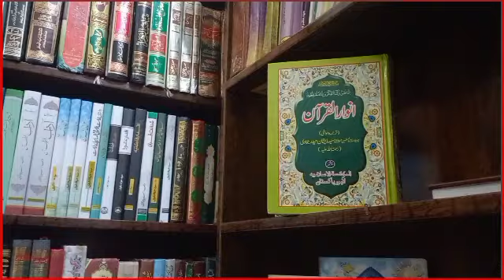آغا علی روحانی شہریار عابدی کے ھمنوا ؟ استاد محترم سے مطالبے کا اصلی مقصد ؟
آج کی ویڈیو میں ایک محترم ڈاکٹر صاحب کا اپنے لائیو سیشن میں آغا علی روحانی صاحب کی ذات پر اور 2 خواتین پر ذاتی حملہ، مرزا کا دفاع اور آغا علی روحانی صاحب کو شہریار عابدی صاحب کا ھمنوا کہنے کا  علمی جواب